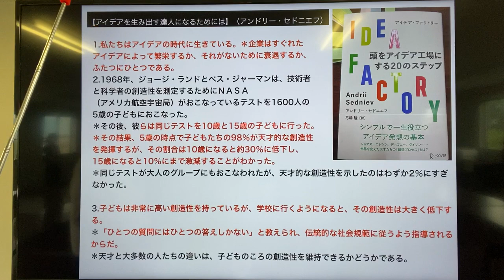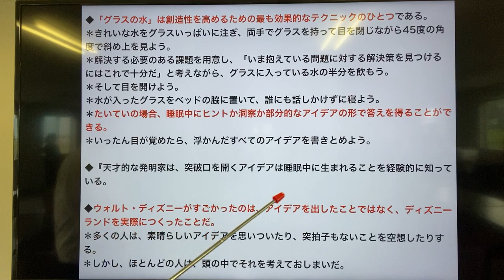【アイデアを生み出す達人になるためには】（アンドリー・セドニエフ）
1.私たちはアイデアの時代に生きている。＊企業はすぐれたアイデアによって繁栄するか、それがないために衰退するか、ふたつにひとつである。
2.1968年、ジョージ・ランドとベス・ジャーマンは、技術者と科学者の創造性を測定するためにＮＡＳＡ（アメリカ航空宇宙局）がおこなっているテストを1600人の5歳の子どもにおこなった。＊その後、彼らは同じテストを10歳と15歳の子どもに行った。＊その結果、5歳の時点で子どもたちの98％が天才的な創造性を発揮するが、その割合は10歳になると約30％に低下し、15歳になると10％にまで激減することがわかった。
＊同じテストが大人のグループにもおこなわれたが、天才的な創造性を示したのはわずか2％にすぎなかった。

3.子どもは非常に高い創造性を持っているが、学校に行くようになると、その創造性は大きく低下する。
＊「ひとつの質問にはひとつの答えしかない」と教えられ、伝統的な社会規範に従うよう指導されるからだ。
＊天才と大多数の人たちの違いは、子どものころの創造性を維持できるかどうかである。

4.創造的な作業をしているとき、分析的な思考と判断をつかさどる左脳は平常よりずっと低い活動を示した。＊顕在意識はアイデアを生み出す達人になるためには、分析的な左脳のスイッチを切り、創造的な右脳に考えさせる方法を学ぶ必要がある。
＊左脳は潜在意識を阻害するからだ。

5.課題について考えるとき、3つのルールを肝に銘じよう。＊「判断しない」「批判しない」「心のなかで対話しない」である。

6.ウォルト・ディズニーは20世紀で最も豊かな創造性を持つ一人で、アイデアを生み出す技術を駆使し、世界最大級の総合エンタテイメント企業をつくり上げた。
＊新しいアイデアを生む出すプロセスで、ウォルトは自分の思考を3段階に分けた。
＊「空想家」「現実主義者」「批評家」である。
＊まず、「空想家」として独創的なアイデアを生み出そう。
＊次に、「現実主義者」として「このアイデアを現実にするにはどうすればいいか？」という質問に答えよう。
＊最後に、「批評家」として自分のアイデアに潜んでいる欠陥を見極めよう。
＊大多数の人が「空想家」の段階で自分のアイデアを判定するので、アイデアを生み出すプロセスを阻害するだけでなく、そのアイデアをあまりにも早くつぶしてしまっているのが実情だ。
＊たいていの場合、アイデアは最初のうちは奇抜に見えるかもしれないが、少し修正したり他のアイデアと組み合わせたりするとビジネスを成功に導く可能性がある。

◆「グラスの水」は創造性を高めるための最も効果的なテクニックのひとつである。
＊きれいな水をグラスいっぱいに注ぎ、両手でグラスを持って目を閉じながら45度の角度で斜め上を見よう。
＊解決する必要のある課題を用意し、「いま抱えている問題に対する解決策を見つけるにはこれで十分だ」と考えながら、グラスに入っている水の半分を飲もう。
＊そして目を開けよう。
＊水が入ったグラスをベッドの脇に置いて、誰にも話しかけずに寝よう。
＊たいていの場合、睡眠中にヒントか洞察か部分的なアイデアの形で答えを得ることができる。
＊いったん目が覚めたら、浮かんだすべてのアイデアを書きとめよう。

◆『天才的な発明家は、突破口を開くアイデアは睡眠中に生まれることを経験的に知っている。

◆ウォルト・ディズニーがすごかったのは、アイデアを出したことではなく、ディズニーランドを実際につくったことだ。
＊多くの人は、素晴らしいアイデアを思いついたり、突拍子もないことを空想したりする。
＊しかし、ほとんどの人は、頭の中でそれを考えておしまいだ。